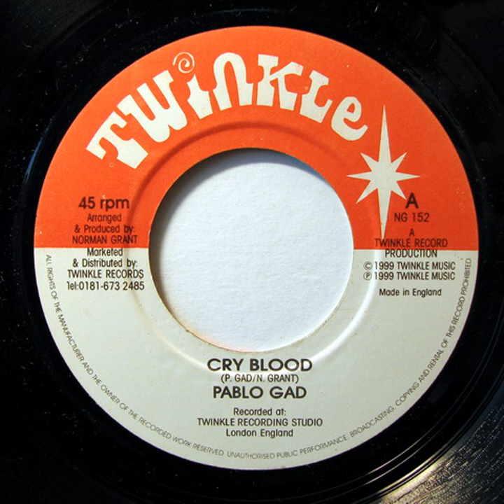(1999) Pablo Gad - Cry Blood & Version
NG152 Twinkle